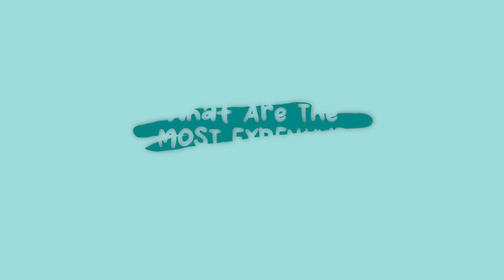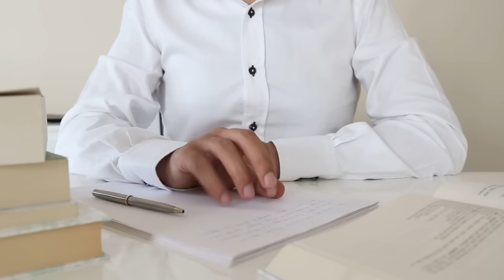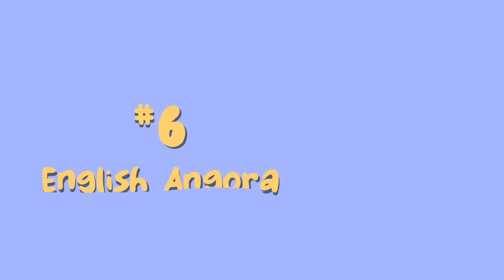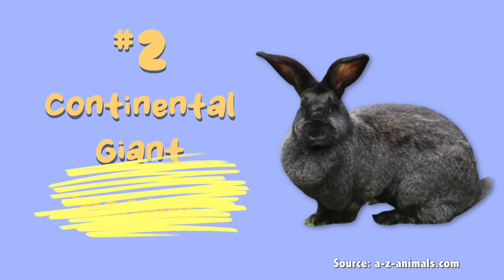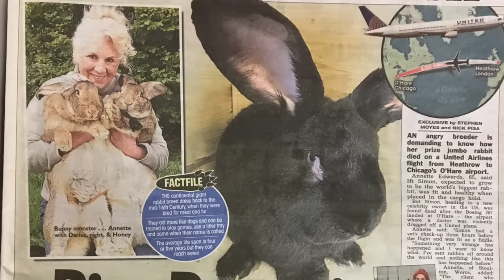The 10 Most Expensive Rabbits of All Time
In today's video, we will discuss the most expensive rabbit breeds. Also not every bunny image in this video may be accurately portrayed as the exact breed, but we did our best. Adopt, don't shop! xo

Clear Panel Xpen
Pet Remedy Travel Wipes
Covered litter box #1
Pet First Aid Kit
Wood pellets
Laxatone (for hairballs)
Hand-held Vacuum